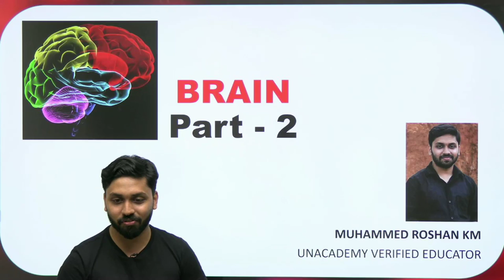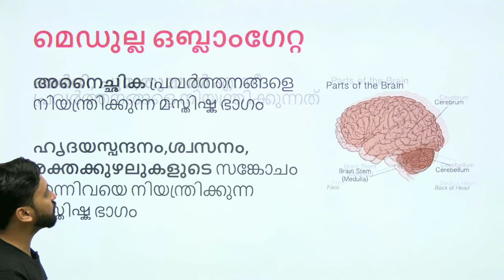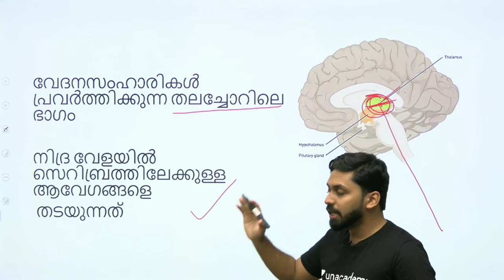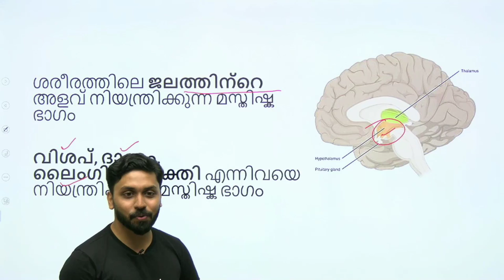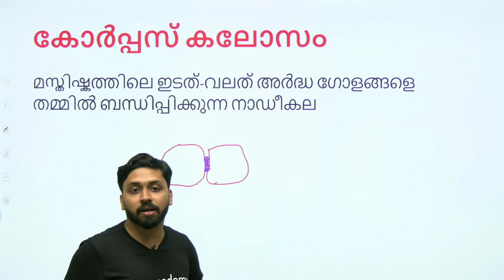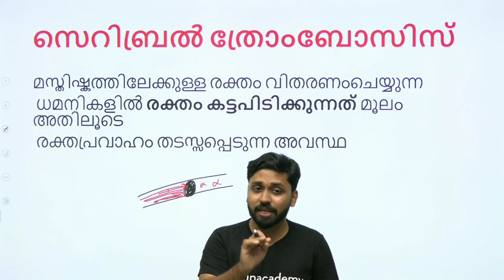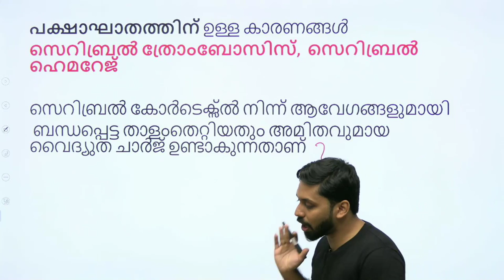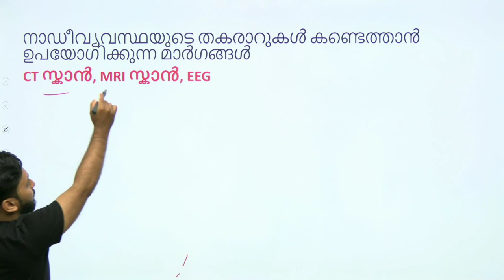Science | P - 2 | ബ്രെയിൻ പഠിക്കാം, വളരെ എളുപ്പത്തിൽ | SCIENCE Kerala PSC | Muhammed Roshan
LDC, LGS, LP/UP, CEO, CPO, SI, Fireman പരീക്ഷകള്‍ക്ക് ഉറപ്പായും ചോദിക്കാന്‍ സാധ്യതയുള്ള പ്രധാന ചോദ്യങ്ങളും അവയുടെ അനുബന്ധ വിവരങ്ങളും മറന്നുപോകാത്ത രീതിയില്‍ പഠിച്ചെടുക്കാം.

Unacademy Plus Subscription Benefits:
1. Learn from your favorite teacher
2. Dedicated DOUBT sessions
3. One Subscription, Unlimited Access
4. Real-time interaction with Teachers
5. You can ask doubts in the live class
6. Download the videos & watch offline